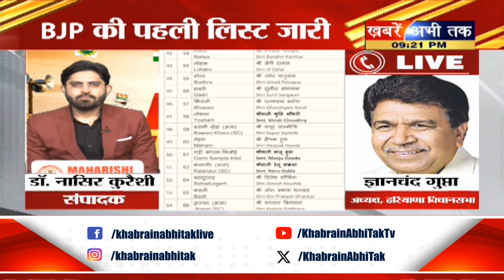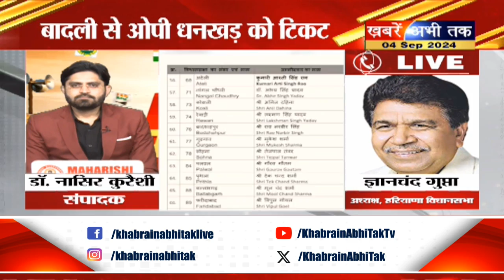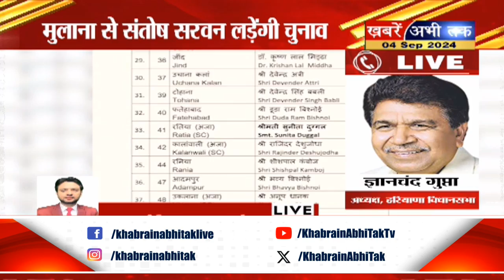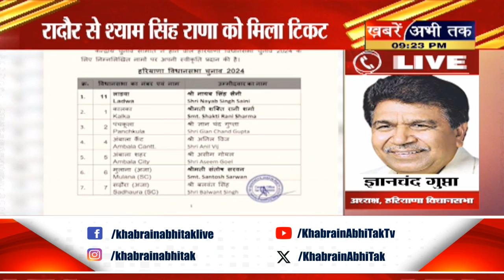Panchkula से टिकट मिलने के बाद Gian Chand Gupta से Exclusive बातचीत, जानिए क्या कहा ?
Haryana: बीजेपी ने अपने उम्मीदवारों की लिस्ट की जारी
टिकट मिलने के बाद ज्ञानचंद गुप्ता ने ख़बरें अभी तक से की बात
पार्टी शीर्ष नेतृत्व का तीसरी बार टिकट देने के लिए किया धन्यावाद